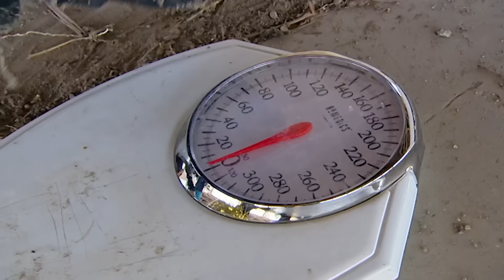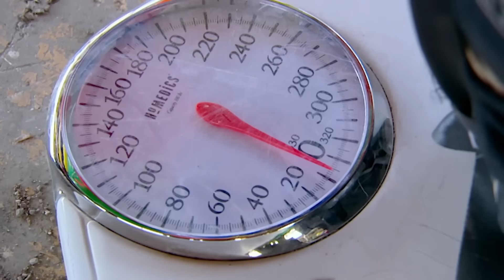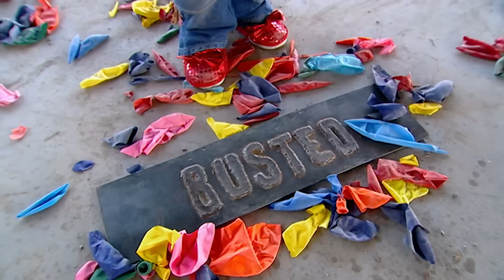How Many Balloons to Lift a Child? | MythBusters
Could a bundle of helium balloons lift a 40-lb child into the air? Based on buoyancy calculations, it would take roughly 1,500 standard balloons to generate enough lift